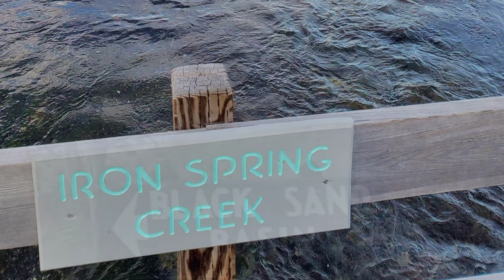Yellowstone geyser erupting along Iron Spring Creek in Black Sand Basin - Cliff Geyser, Wyoming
Yellowstone geysers.
Wyoming geysers.
This is Iron Spring Creek along the Black Sand Basin trail of the Upper Geyser Basin in October 2021.